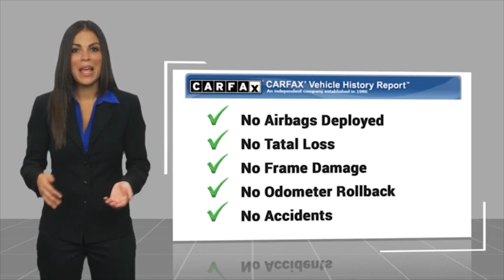2018 Ford Edge Titanium Used 37986A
Massey Toyota
4760 Hwy 70 W

White Platinum 2018 Ford Edge Titanium FWD 6-Speed Automatic 3.5L V6 Ti-VCT Odometer is 24265 miles below market average! 17/26 City/Highway MPG Awards:  * 2018 KBB.com Brand Image Awards  * 2018 KBB.com 10 Most Awarded Brands In business for over 80 years!!!